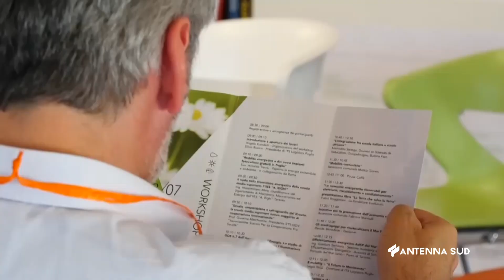13 Luglio 2023 Taranto Greenta, esperienze di transizione energetica